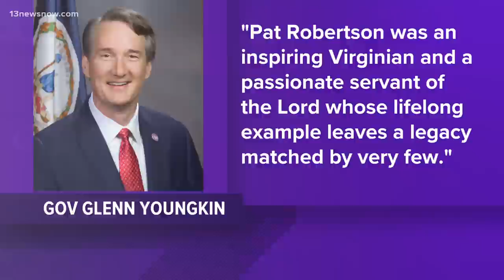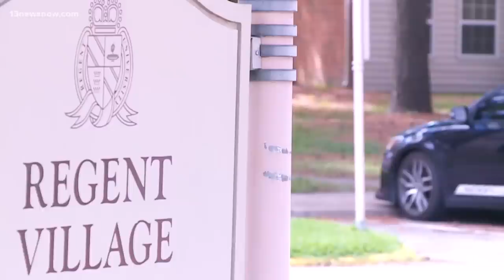Pat Robertson, founder of Christian Broadcasting Network and Regent University, passes away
Robertson was best known for creating the Christian Broadcasting Network, which started broadcasting on Oct. 1, 1961, from Portsmouth, Virginia.